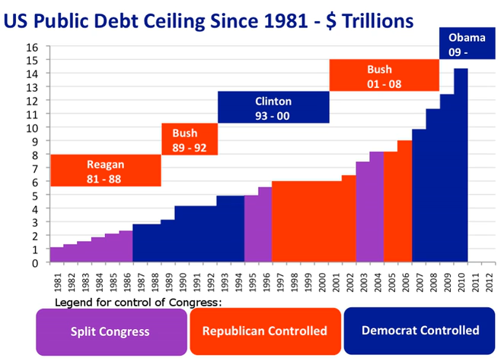History of United States debt ceiling | Wikipedia audio article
This is an audio version of the Wikipedia Article:
History of United States debt ceiling

- Socrates

SUMMARY
The history of United States debt ceiling deals with movements in the United States debt ceiling since it was created in 1917. Management of the United States public debt is an important part of the macroeconomics of the United States economy and finance system, and the debt ceiling is a limitation on the federal government's ability to manage the economy and finance system. The debt ceiling is also a limitation on the federal government's ability to finance government operations, and the failure of Congress to authorise an increase in the debt ceiling has resulted in crises, especially in recent years. The debt ceiling has been suspended since October 30, 2015.